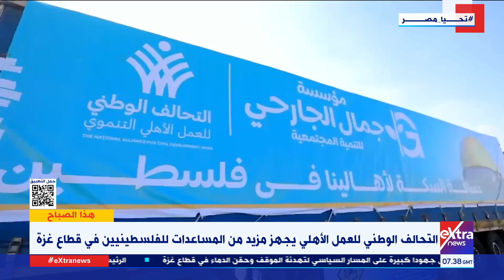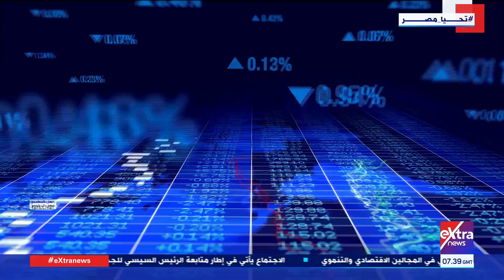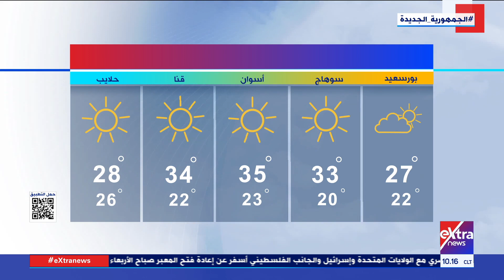هذا الصباح| مناقشات وحوارات مميزة ومتابعة لأهم الأخبار مع رامي الحلواني ويارا مجدي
2 نوفمبر 2023